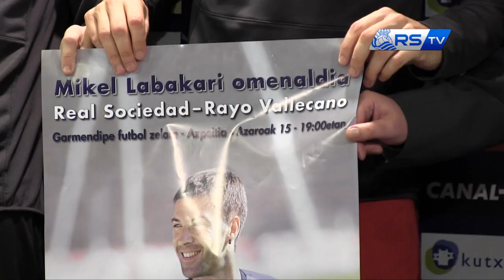Presentación Homenaje Labaka 12/11/2013